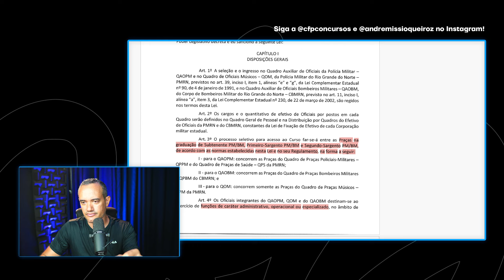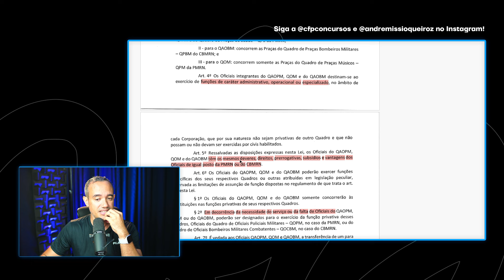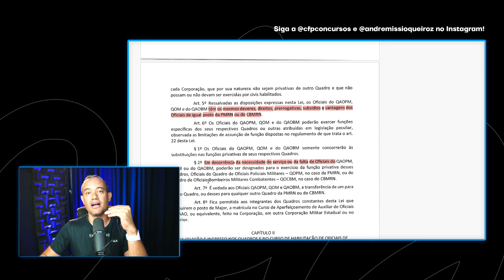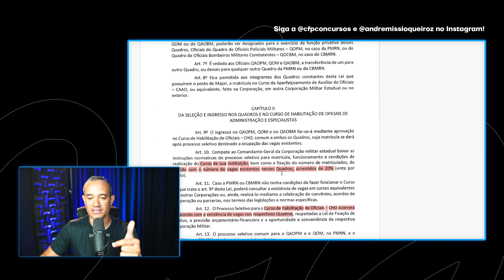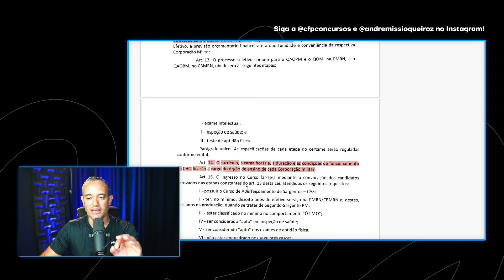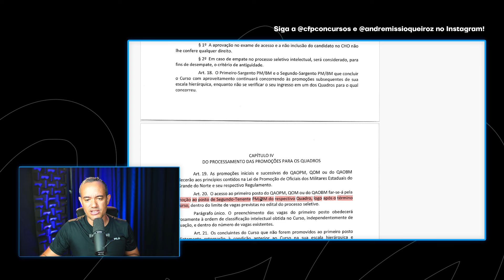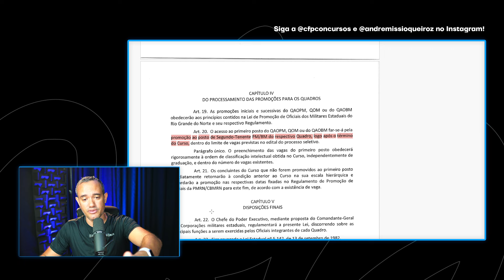O SARGENTO PODE SER OFICIAL SEM FAZER O CFO (CONCURSO CHO)